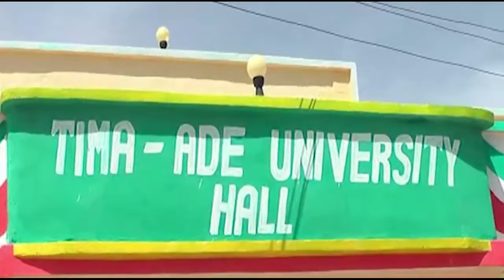M/KU XIGEENKA AYAA KA QAYB GALEY XAFLADA QALIN JABINTA JAAMACADA TIMA CADDE